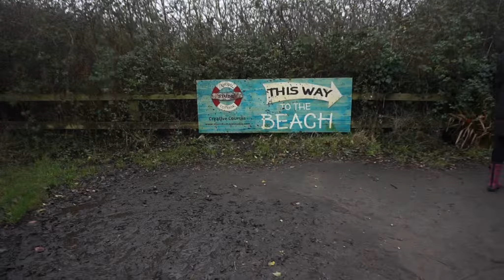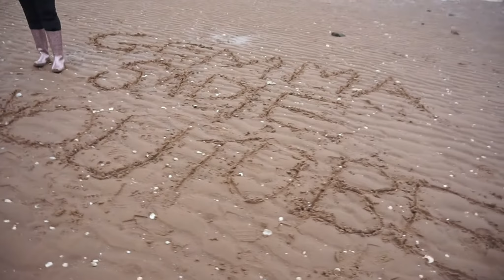First beach walk of 2018 uk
First beach walk of 2018
Lovely day at a Wirral beach